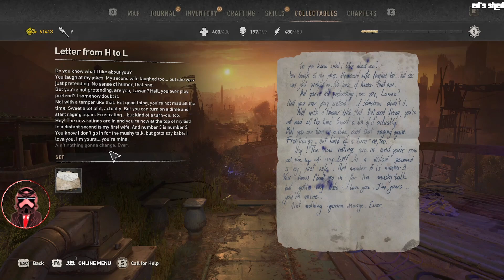🍁Rule 3: Beware of Bathrooms🍁Dying Light 2 - Day 12 - Part 1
Part 1 of Day 12 of my first play through of Techland's Dying Light 2 Stay Human on Hard Difficulty recorded Live on Twitch!